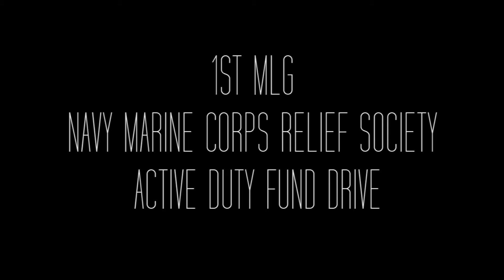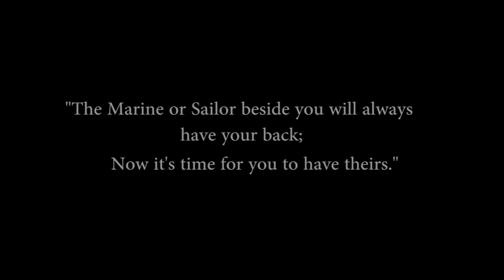Navy Marine Corps Relief Society Active Duty Fund message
Making a difference for Sailors, Marines and their families is the mission of the Navy-Marine Corps Relief Society. The following video encompasses the 1st Marine Logistics Group leader's stance on how they can and should support.